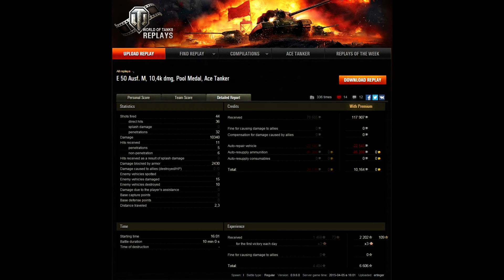WoT 0.9.6: E 50 Ausf. M 10.000+ dmg, Pool's, Naidin's, 1468 exp - Sand River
Quite nice game on E 50 Ausf. M which I saw in World of Tanks.  High Caliber doing 10.000+ dmg is obvious. Steel Wall with 2.000+ damage blocked by armor make is not so impressive but medal is medal :)
I'm happy to see this replay. I also add some music comment to have more fun watching. Hope you like this :)
Not so offen you see this medium tank doing 10.000+ dmg, and 1468 exp !!!
No wonder that ertinger get Ace Tanker for this game. Also Pool's Medal is impressive. Naidin's Medal is cherry on the cake :)
WoT map - Sand River.
If you like this video please give a thumb up.

World of Tanks E 50 Ausf. M
World of Tanks E 50 Ausf. M review
World of Tanks E 50 Ausf. M overview
World of Tanks E 50 Ausf. M gameplay
World of Tanks E 50 Ausf. M weak spots
World of Tanks E 50 Ausf. M guide
World of Tanks E 50 Ausf. M tank guide
WoT E 50 Ausf. M
WoT E 50 Ausf. M review
WoT E 50 Ausf. M overview
WoT E 50 Ausf. M gameplay
WoT E 50 Ausf. M weak spots
WoT E 50 Ausf. M guide
WoT E 50 Ausf. M tank guide